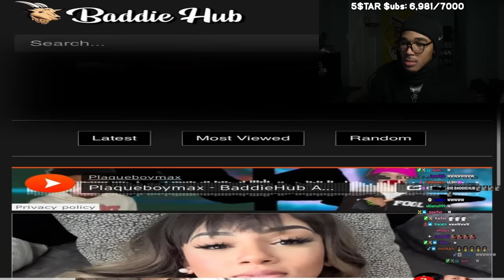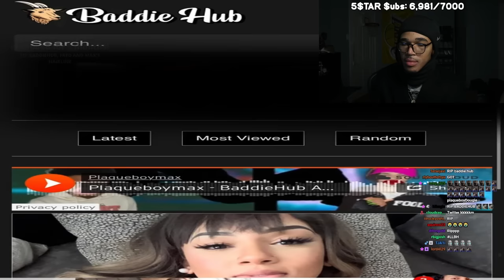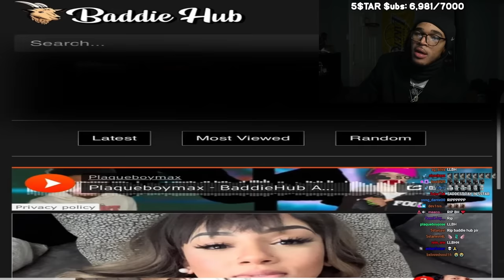plaqueboymax reacts to baddie hub getting banned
In this video, plaqueboymax reacts to baddie hub getting banned!